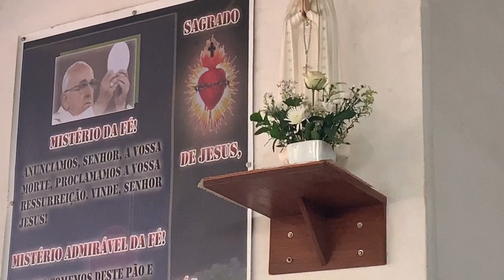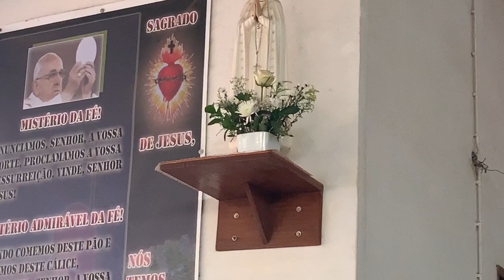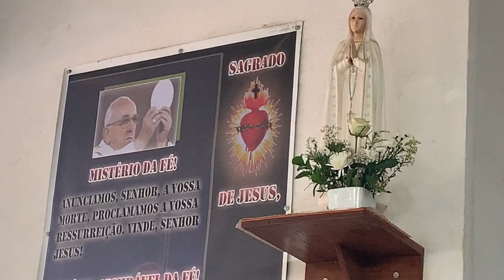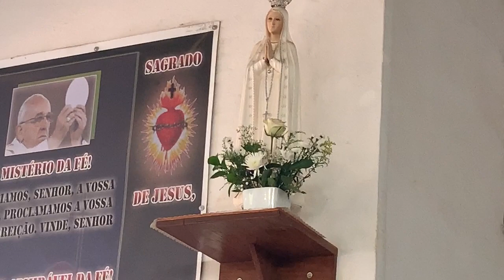Padre Abílio -Missa do Padreiro da Paróquia do Sagrado Coração de Jesus do Cazenga 30JUN2019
PARÓQUIA VIRTUAL ANGOLA
Este canal dirige-se a todos aqueles que procuram a verdade e a felicidade, as quais só se encontram plenamente em Jesus de Nazaré, verdadeiro Deus e verdadeiro homem, «cheio de graça e de verdade» (Jo 1,14), morto e ressuscitado para a salvação de todos os homens.

Peçamos à Virgem Maria, a todos os Anjos e Santos, que intercedam por todos aqueles que por aqui passarem para maior glória de Deus Pai, Filho e Espírito Santo.

Vinde Senhor Jesus!